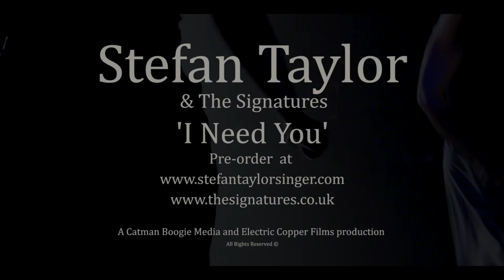I Need You - Stefan Taylor and The Signatures (Trailer)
The official trailer for 'I Need You'; the first single release from Stefan Taylor with The Signatures Northern Soul band.

I Need You is available for pre-order from Thursday 23rd November at the following links: